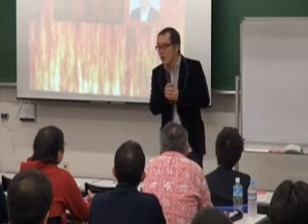超ブレイク塾・一園克彦①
リピーター創出コンサル・講演家・一園さん（園の中は員）